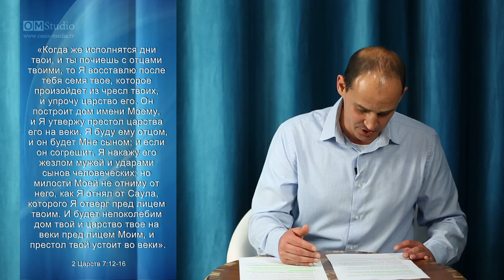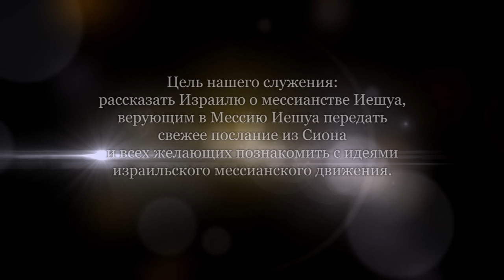Заветы в Библии. Часть 3 (Андрей Теплинский)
Божий завет с Давидом.
Псалом 89: 3-4. "Я поставил завет с избранным Моим, клялся Давиду, рабу Моему; навек утвержу семя твое, в род и род устрою престол твой".
Этот завет - продолжение завета с Авраамом.